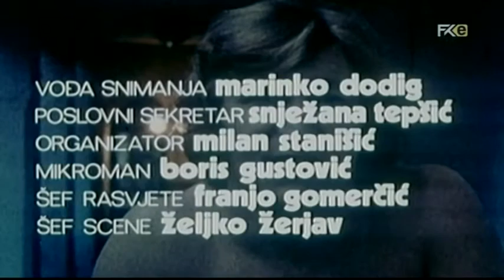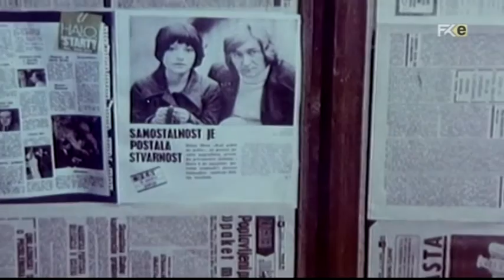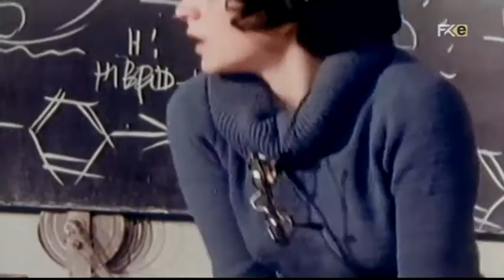Kud puklo da puklo Domaci film 1974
1974
Radnja
Kud puklo da puklo je jugaslovenski igrani film iz 1974. godine. Režirao ga je Rajko Grlić, a scenario su pisali Rajko Grlić i Srđan Karanović. Protagonist, koga tumači Mladen Budiščak, je nekonvencionalni i nonkonformistički mladić radničkog porijekla koji nikako ne uspijeva pronaći posao, te umjesto toga zajedno sa djevojkom pušta filmske kamere da prikazuju njegovu svakodnevnu egzistenciju.
Režija Rajko Grlić
Uloge
Mladen Budiščak Budilica
Jagoda Kaloper Jagoda
Srećko Ptiček
Slobodan Sembera
Feliks Šmitka